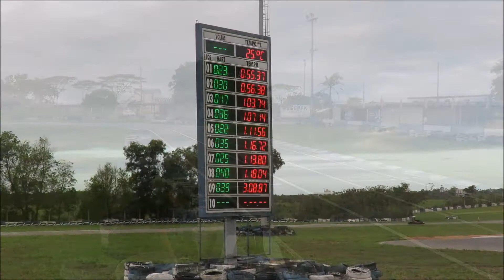STOCKART INDOOR COM AMIGOS # 1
A Stockart empresa de locação de kart amador (Indoor), foi montada para oferecer a amigos , familiares e empresas um entretenimento na modalidade kart de locação. Estamos situados no Kartódromo Internacional de Serra, o único kartódromo do ES.

Vídeos e fotos
Nádia Regina

@carsmods/instagram